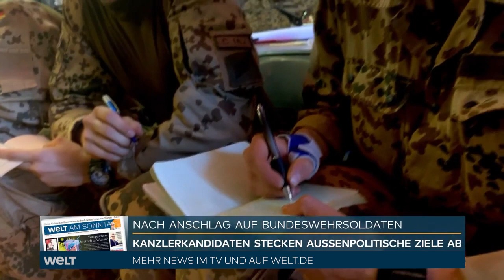BUNDESWEHR UND NORDSTREAM 2: Kanzlerkandidaten stellen sich wichtigen außenpolitischen Fragen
Bei einem TV-Triell trafen sich Annalena Baerbock, Armin Laschet und Olaf Scholz, um über außen- und sicherheitspolitische Themen zu diskutieren. Ein Schwerpunkt: Der Selbstmordanschlag auf Bundeswehrsoldaten im westafrikanischen Mali.